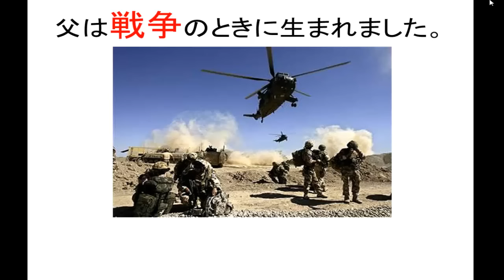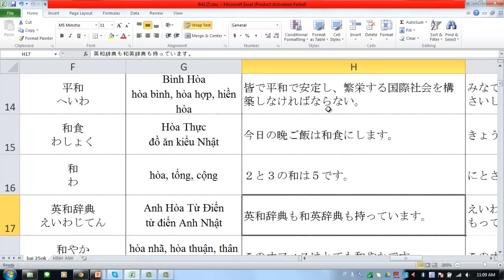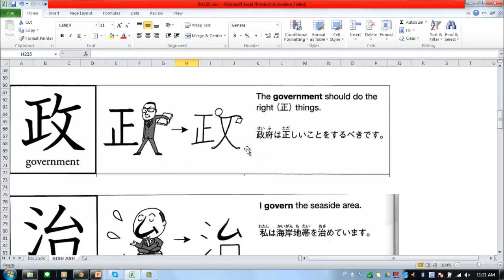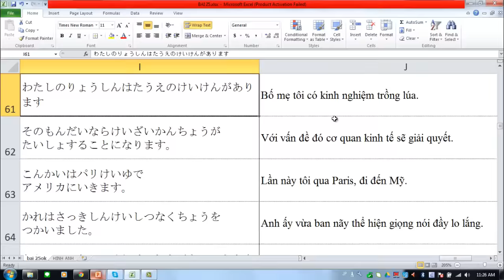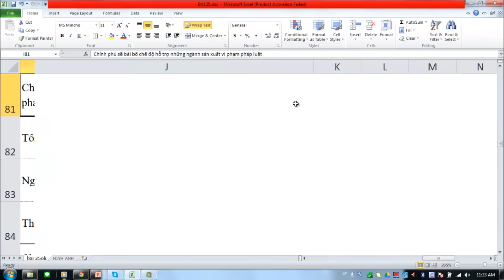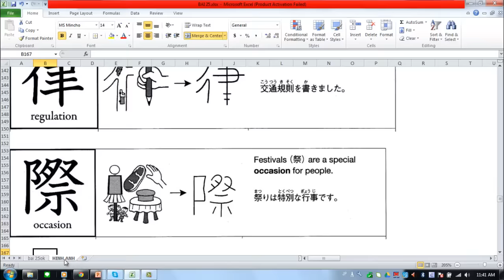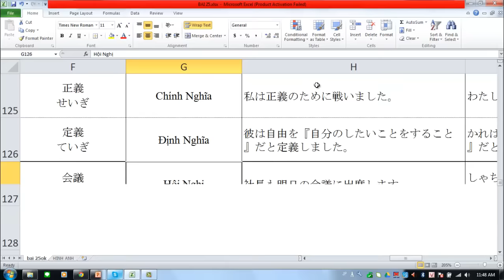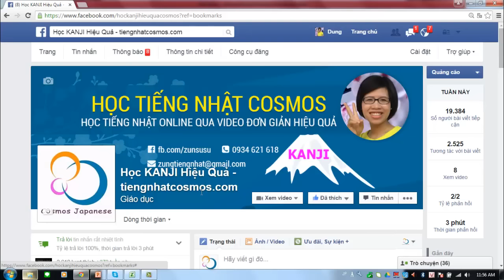KANJI LOOK AND LEARN BÀI 25